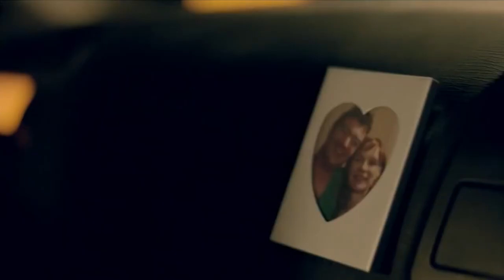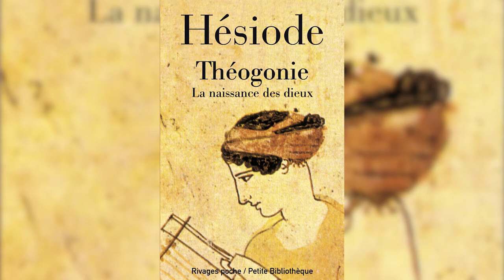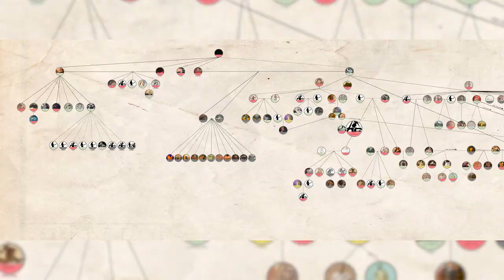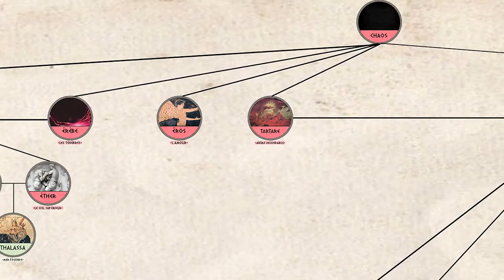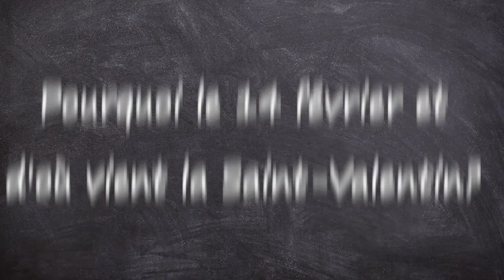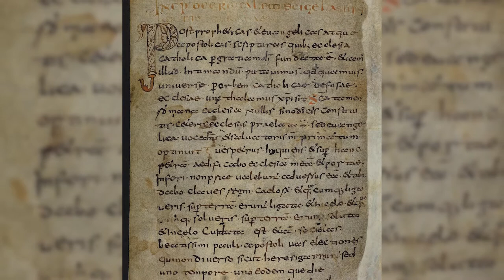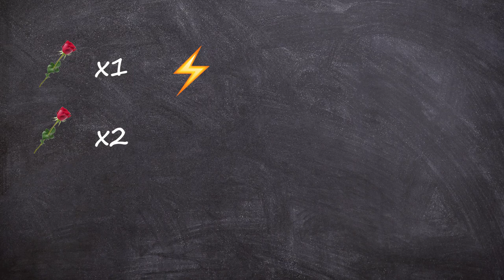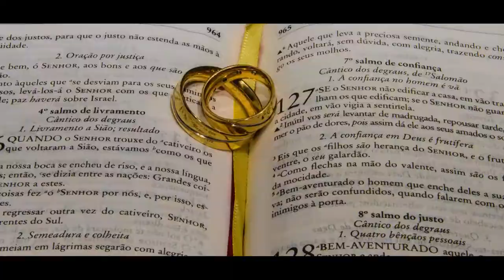Pourquoi sur la Saint Valentin.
Aujourd'hui, je répond aux questions sur la Saint Valentin:
Sommaire:
00:00 : Intro.
00:43 : Pourquoi cupidon symbolise l'amour ?
04:13 : Pourquoi le 14 février et d'où vient la Saint-Valentin ?
07:53 : Funfact.
10:06 : Bonus.